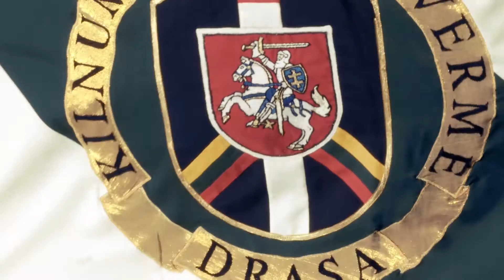Pasieniečio profesija (trumpa versija)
Užsakovas - Valstybės sienos apsaugos tarnyba